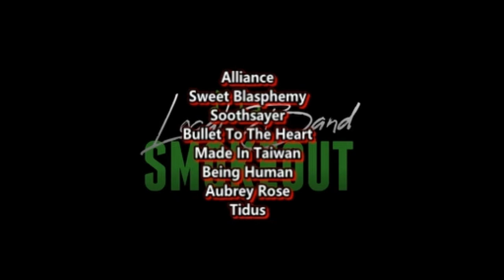THIS COLD COVER IS LEGIT ! Marc Goodson - End of the World ( Reaction / Review )